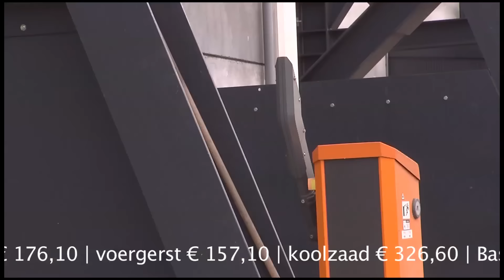Agrifirm Plant maakt graanpoolprijs 2014 bekend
Agrifirm Plant maakt graanpoolprijs bekend. Hoe komt de prijs tot stand en wat brengt het een teler.